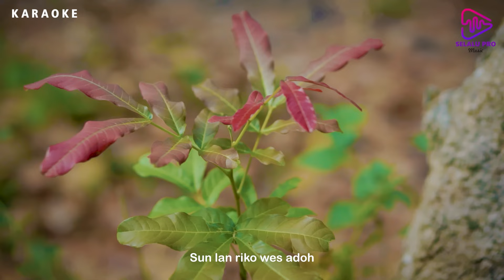( KARAOKE ) - Pedot Lahir Batin - Yan Diasa - ( Official Music Video )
Title : Pedot Lahir Batin ( Karaoke )
Voc  : Yan Diasa
Songwriter : Wawan Dapoer
Model : Jejak Kharisma
Musik Produksi ( Selalu Pro )

Keyboard       : Chandra Kikuk
Guitar             : EnQi
Bass               : Baga
Drum              : Baga
Music director : Nanda Feraro

Video Produksi ( Artine Project )
Project Officer : Nanda Feraro
Director            : Rangga
Asst. Director  : Restu
DOP                  : Yan Diasa
Ascam              : lancelot
BTS                   : Aamon
Camboy           : Purik
Gaffer               : Layla
MUA                 : ajd
Wardrobe        : Nanda Feraro
Editor               : Rangga
Colorist            : Rangga
Video Director : Nanda Feraro

Thanks to :
Semua temen2 yg sdh support dan bantu dalam karya ini
Selalu Pro
Lokasi : A Cafe
Sufyan purnomo
Layyinanidha
Popai : Barbershop
andi : Salon
Purik Mbik : Assisten Pribadi
Rendra
Samson
Arief Setiawan
Budi

DENGERIN JUGA KARYA-KARYA TERBAIK DARI KAMI (SELALU PRO)